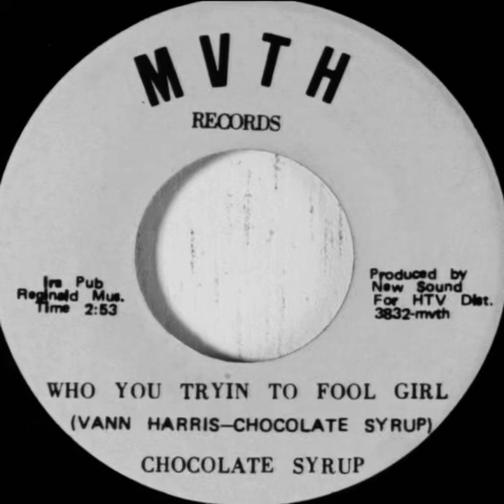Who You Trying To Fool Girl ~ Chocolate Syrup